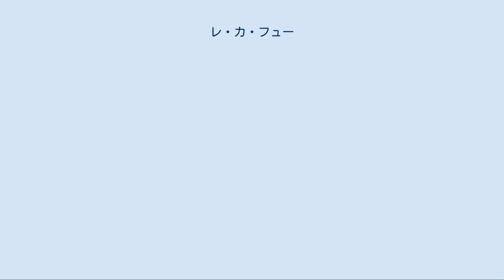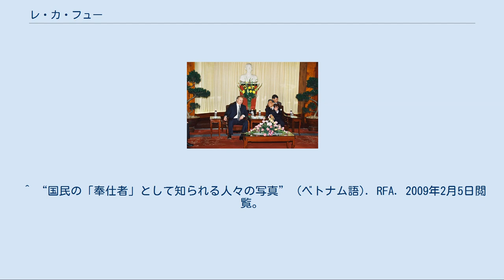レ・カ・フュー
レ・カ・フュー（ベトナム語: Lê Khả Phiêu, 漢字: 黎可漂, 1931年12月27日 - 2020年8月7日）は、ベトナムの軍人、政治家。
最終階級は上将。
1997年12月から2001年4月、軍出身者として初めてベトナム共産党書記長を務めた。
 1931年12月27日、タインホア省ドンソン県ドンケ村の裕福な家庭に生まれた。
1945年、彼は地方のベトミン運動に参加し、1949年6月19日にインドシナ共産党へ加入した。
 1950年5月1日、ベトミンによる動員により軍隊に入隊した。
彼は第66連隊第304大隊において、一般兵士から徐々に昇進し、大隊政治員となった。
1954年9月から1958年、彼は第66連隊の副政治員、政治員、政治主任を歴任した。
 1961年6月から1966年、彼は第304師団において、参謀副長、参謀長を務め、第304師団第9連隊において、副政治委員、政治委員兼連隊長を務めた。
 1967年、彼はチティエン (Trị Thiên) の戦場において、同じ第9連隊に配属され、連隊政治委員を務めた。
1968年、チティエン軍区組織部長。
1970年、チティエン軍区政治副主任。
 1974年5月、第2軍団が設立されたとき、軍団政治部主任に任命され、中佐となる。
 1978年、第9軍区副政治委員兼政治主任、その後、政治担当副司令、大佐。
彼はまた、第9区委員会副書記の地位を兼ね、民事の責任を負った。
 1984年4月、少将に昇進し、カンボジア駐留ベトナム「志願軍」（コード名：719戦線）において政治主任を務め、その後、政治担当副司令兼政治主任、軍司令部幹事会副書記を務めた。
 1988年8月、中将に昇進し、政治総局副主任に任命。
1989年9月のカンボジアからのベトナム軍撤退を指揮した。
1991年9月、ベトナム人民軍政治総局主任に任命された。
 1992年、彼は上将の階級に昇進した。
 レ・カ・フュー書記長とウラジーミル・プーチン大統領 （ハノイ、2001年） 1991年6月の第7回党大会において、党中央委員会委員に選出。
軍においては、党中央軍事委員会常務委員となる。
 1992年6月、第7期党中央委員会第3回総会において、書記局員に選出。
1994年1月、臨時党大会時、党中央委員会特別総会により、政治局員に選出された。
 レ・カ・フュー及びレ・ドゥック・アインら軍人の指導部内での台頭には、党中央にとってカンボジアからの撤退、さらには兵力の削減には軍幹部の協力が必要であり、そのため第7回党大会で軍人の中央委員が増加したことがその背景にあると分析される。
 1996年6月、第8回党大会において、政治局員及び政治局常務委員に選出。
1997年12月26日、第8期党中央委員会第4回総会において、党中央委員会書記長に選出された。
 第9期、第10期国会において、議員に選出。
 書記長任期中の1999年5月19日、レ・カ・フューは、汚職と闘い、清廉で強力なベトナム共産党をめざした「批判・自己批判キャンペーン」を宣言した。
 2001年4月、第9回党大会において書記長を退任した。
自身への権力集中を画策して批判を受けたとされる。
 2009年1月末、旧正月元旦の際に、レ・カ・フュー私邸の一連の画像がインターネット上に投稿された。
米国の複数筋によれば、この画像は世論に影響を与え、ベトナム共産党の内部に衝撃を与えた、とされる。
 ^ a b 「元ベトナム共産党書記長のレ・カ・フュー氏死去」時事通信 2020年8月7日 ^ 木村（2005年）、109頁 ^ 牛山（2004年）、183ページ ^ “指導者を訪ねる” (ベトナム語). BBC. 2009年2月5日閲覧。
 ^ “国民の「奉仕者」として知られる人々の写真” (ベトナム語). RFA. 2009年2月5日閲覧。
 ^ “レ・カ・フュー私邸の写真がインターネットに公開され、共産党政治局は「怒り心頭」” (ベトナム語). Người Việt Online. 2009年2月5日閲覧。